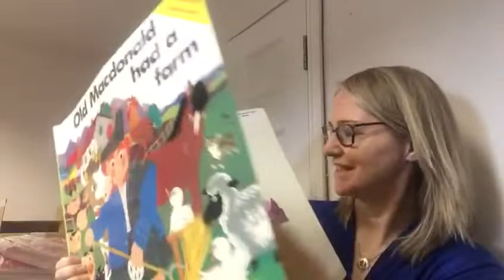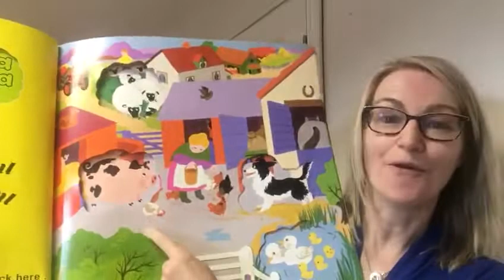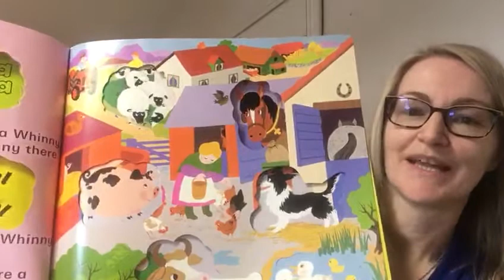Old MacDonald had a Farm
Get ready to sing along with librarian Tracy to one of our favourites, Old MacDonald had a Farm!